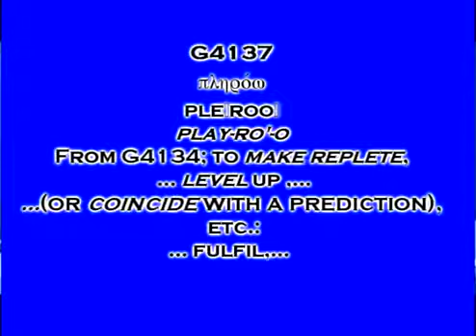Isaiah 7 New Testament Interpretation 4of7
This is a study, to prove that 'Matthew' was "NOT" teaching that in Isaiah chapter 7, Isaiah was speaking of Jesus,Isaiah was making reference to MAHERSHALALHASHBAZ.